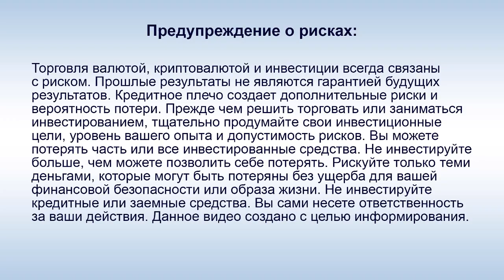Life is Good - Александр Амосов: "Я словно обрел новый смысл жизни!"